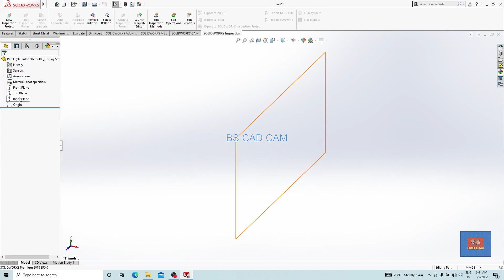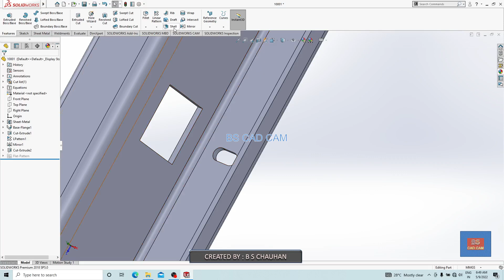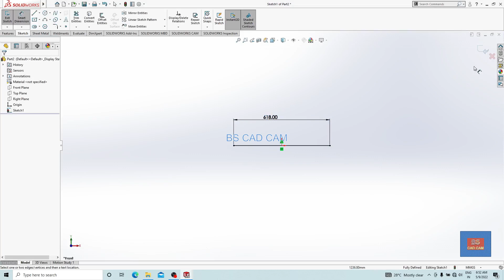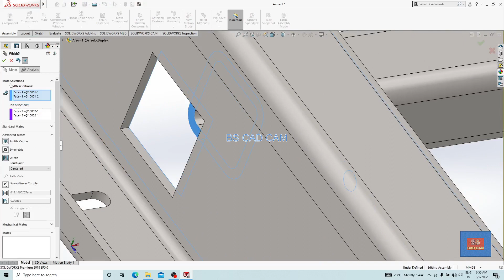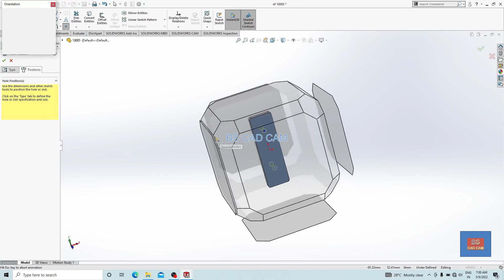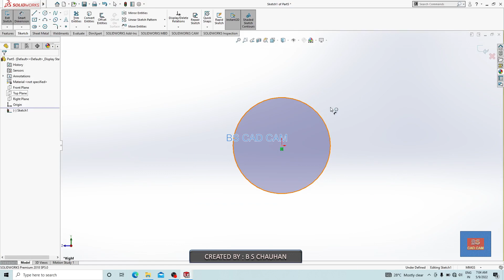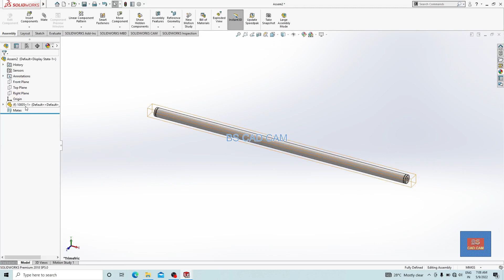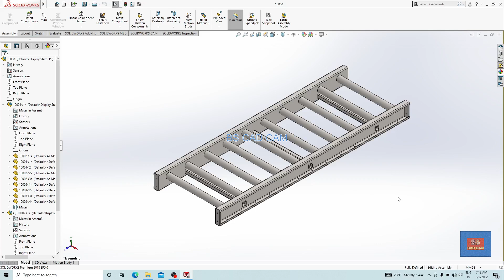ROLLER CONVAYOR PROJECT-10 IN SOLIDWORK PART DESIGN |SOLID WORK PART MODELLING FOR BEGINNER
This channel is related to 2D and 3D CAD software tutorials. You can learn Auto CAD, Solid works, CATIA, Cero etc. and you can find an educational career or job-related solutions.
 CATIA Tutorials for Beginners | CATIA Tutorials For Beginners In Hindi
PROJECT 1

PROJECT 2 SOLIDWORK

PROJECT 3 SOLIDWORK

PROJECT 4 SOLIDWORK

PROJECT 5 SOLIDWORK

PROJECT 6 SOLIDWORK

PROJECT 7 SOLIDWORK

PROJECT 7.1 SOLIDWORK

SOLIDWORK Complete Tutorial
SOLIDWORK Complete Learning Tutorials
SOLIDWORK tutorial beginner in Hindi
SOLIDWORK tutorial for beginner
 SOLIDWORK display settings CATIA tutorial
SOLIDWORK tutorial beginner
SOLIDWORK sketcher tutorial
SOLIDWORK tutorial in Hindi
CSOLIDWORK full course in Hindi
SOLIDWORK tutorial advanced CATIA V5 tutorial
SOLIDWORK assembly tutorial
SOLIDWORK tutorials for beginners
SOLIDWORK beginner tutorials
SOLIDWORK  lessons CATIA class in Hindi
SOLIDWORK software in Hindi best
SOLIDWORK tutorials on YouTube
Best SOLIDWORK projects

CATIA Complete Training In Hindi For Beginners...
Workbenches to Be Covered
01) Sketcher
02) Part Design
03) Assembly Design
04) Drafting
 05) Surfacing
06) Sheet-Metal
07) Molding
08) Motion ( D M U kinematics)
09) Shaping
10) Industrial projects

CATIA V5 PART TUTORIALS

1. CATIA V5 PART TUTORIAL-1

2. CATIA V5 PART TUTORIAL-2

3. CATIA V5 PART TUTORIAL-3

4. CATIA V5 PART TUTORIAL-4

5. CATIA V5 PART TUTORIAL-5

6. CATIA V5 PART TUTORIAL-6

7. CATIA V5 PART TUTORIAL-7

8. CATIA V5 PART TUTORIAL-8

9. CATIA V5 PART TUTORIAL-9

10. CATIA V5 PART TUTORIAL-10

CATIA V5 STRUCTURE DESIGN

1. CATIA V5 STRUCTURE DESIGN TUTORIAL-1

2. CATIA V5 STRUCTURE DESIGN TUTORIAL-2